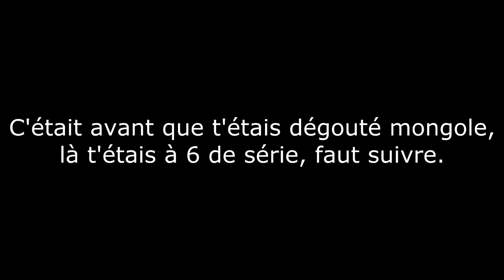3 mois j'avais pas joué en spécialiste....